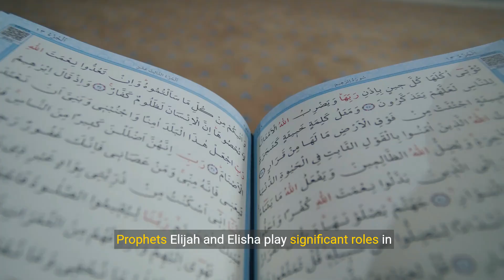10 Theological History Books of First and Second King